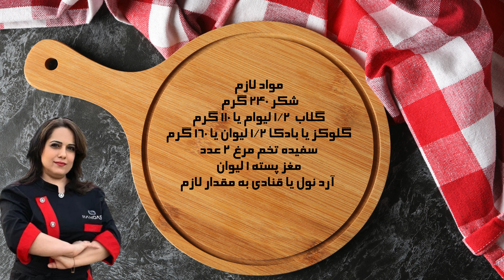Gaz \اولین آموزش از پکیچ جذاب گز به یاد ماندنی ترین طعم دوران خاطرات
غذای لذیذ فقط چند قدم با شما فاصله دارد!
استعداد هنرآشپزی دارید ؟ما برای شکوفایی کنارشما هستیم.دراین کانال شما میتوانید با آموزش های خوب قدم به قدم همراه ما باشید ,همه رسپی ها توسط تیم پخت و پز ترجمه و تهیه شده .استفاده از مطآلب و عکس و فیلم ها با ذکر منبع بلا مانع میباشد.
میدونید اولین بار چه کسی و در کجا به این شیرینی خوشمزه دست پیدا کرد؟  یا بهتره بگیم چه کسی گز رو اختراع کرد ؟
دیگه هممون تقریبا میدونیم که گز چیه . اصلا مگه میشه ایرانی باشی و این شیرینی خوشمزه رو تست نکرده باشی؟ اما اگه بخواهیم شناخت دقیق تری  از تاریچه گز داشته باشیم در این چالش  مارو همراهی کنین .
گز از تنقلات شیرین، معروف و سنتی ایران و سوغات اصلی اصفهان است. همچنین در همدان، چهارمحال و بختیاری، کرمان، فارس و یزد نیز تولید می‌شود. برای تهیه گز از شکر، سفیده تخم مرغ، مغز بادام و پسته و هل و گلاب استفاده می‌شود.
تاریخچه گز:
اولین تولیدکننده ی گز فردی به نام محمد علی شکرچیان در اصفهان بوده‌است.گز اصفهان مرغوب‌ترین نوع گز است و قدمتی بیش از ۴۵۰ سال دارد. طبق گفته‌ها «گز اصفهان» از زمان صفویه و همزمان با شکوفا شدن مجدد هنر و فرهنگ ایرانی در اصفهان به‌وجود آمده‌است.
شیرینی‌ای که در نواحی اطراف اصفهان به نام گز ساخته می‌شود نام خود را از شهد ترشح‌یافته از پسیل گز که اختصاصاً بر روی این درختچه جایگیر می‌شود گرفته‌است. گزانگبین یکی از معدود قندهای فروکتوز به تنهایی در طبیعت است. نوع اصیل این شیرینی که هنوز هم به‌صورت سفارشی ساخته می‌شود دارای درصد کمی از عصاره گرانبهای گزانگبین است .  آنچه به گز شیرین اصفهان هویت داده همین عصاره و شهد شگفت‌انگیز انگبین یا گزانگبین است که از درختچه‌هایی به همین نام یعنی گزانگبین در نواحی خوانسار به‌دست می‌آید.
ادامه داستان در آموزش دوم پکیچ گز .
برای تماشا کردن بیشتر لایک و سابسکریب کنید.